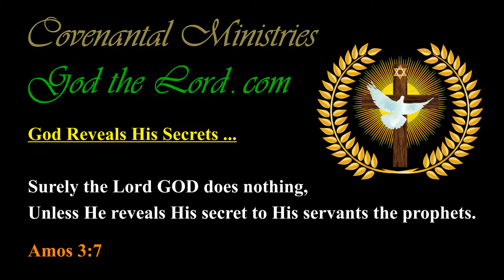Interesting Questions as to Why America has been and is Still Great … by the Lord God …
Published … for Thursday, the 18th of July 2019.

498.54---b.01